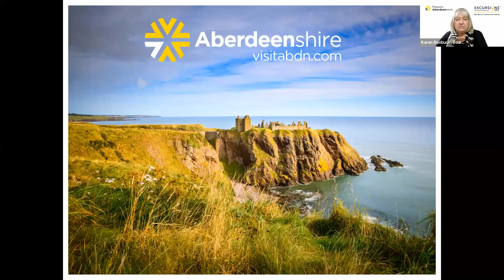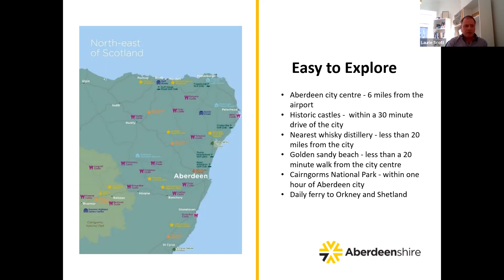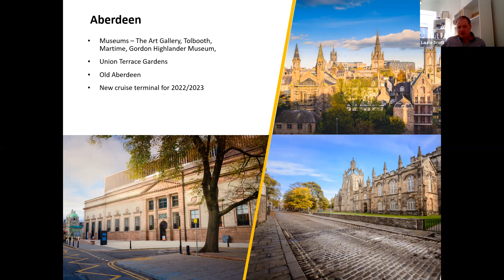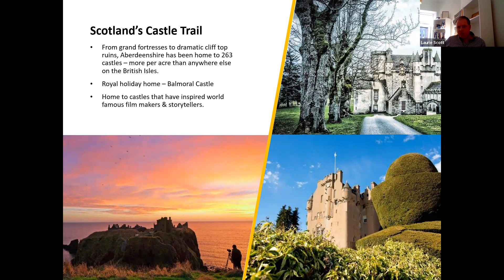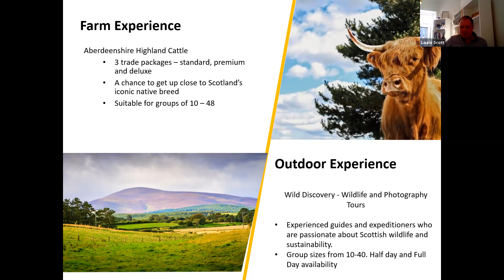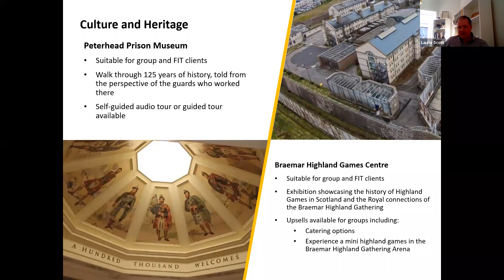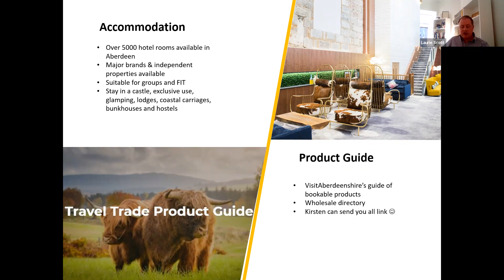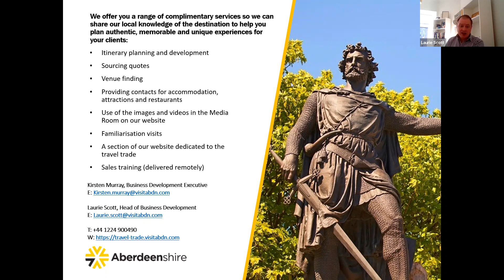Visit Majestic Aberdeenshire with your group in 2022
Continuing our Excursions virtual familiarisation visits, our journey takes us to Majestic Aberdeenshire in Scotland.